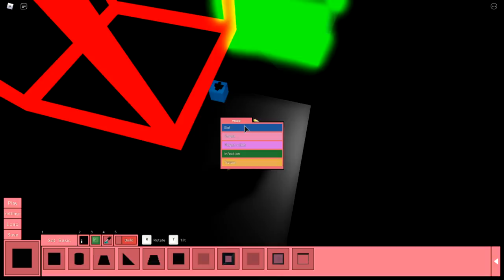Roblox - FIZ UMA TORRE SUPER LOUCA NO PIGGY!! #2 (Piggy Build Mode)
▬▬▬▬▬▬▬▬▬▬ஜ۩۞۩ஜ▬▬▬▬▬▬▬▬▬▬▬▬
▓▓▓▒▒▒░░░ LEIA A DESCRIÇÃO DO VÍDEO ░░░▒▒▒▓▓▓
▬▬▬▬▬▬▬▬▬▬ஜ۩۞۩ஜ▬▬▬▬▬▬▬▬▬▬▬▬

Meu Nick no Minecraft:Gavimaster

Flw Galerinha :D